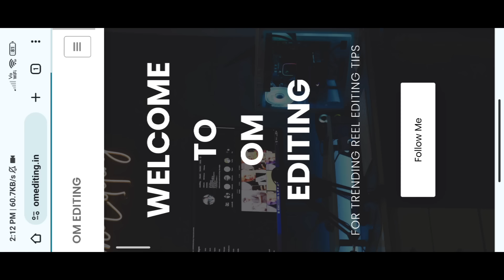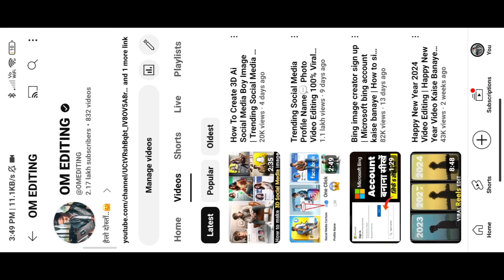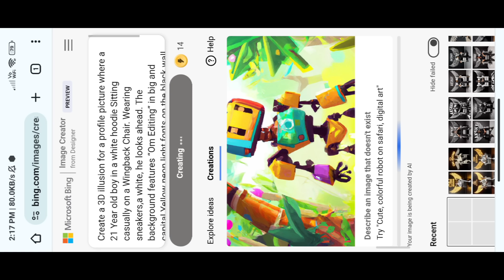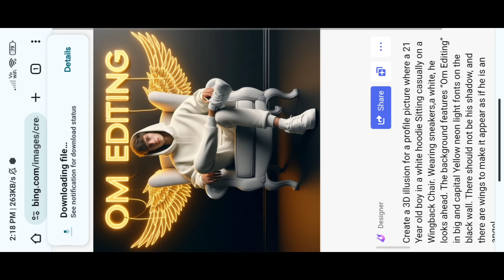How To Create 3D Ai Wings Name Image | Trending Wings Name Video Editing | Bing Image Creator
YOUR QUERIES...
bing ai,
viral wings name video editing,
3d wings video editing,
wings name video editing capcut,
video editing,
3d wings name photo video editing,
3d wings name photo video editing,
3d wings name editing,
wings name reels editing,
3d wings video kaise banaye,
3d wings video editing 2024,
3d wings video editing,
3d wings reels editing,

ai avatar
photo editing
bing ai
bing
3d photo editing
bing app
3d illustration
3d ai generator